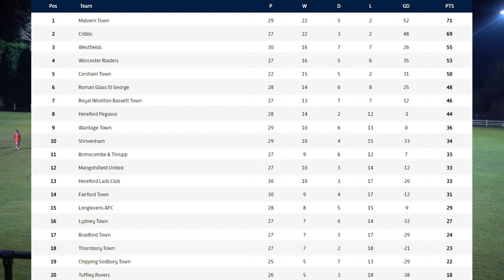Brimscombe & Thrupp FC 1 V 2 Corsham Town FC - Hellenic Premier Match Highlights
All the highlights from our away game against Brimscombe & Thrupp in the Hellenic Premier Division.

Match Photos Courtesy of John Cuthbertson available on his Flickr page.